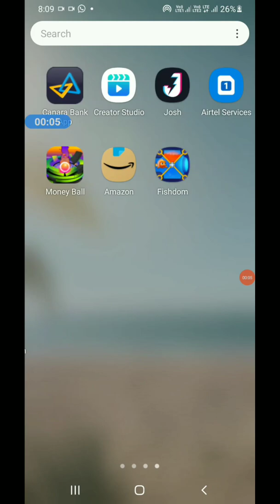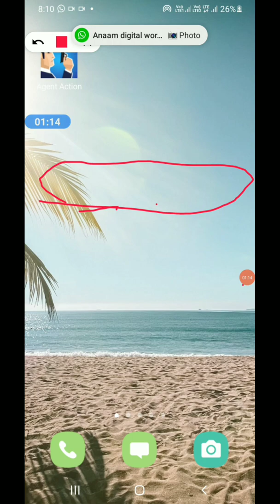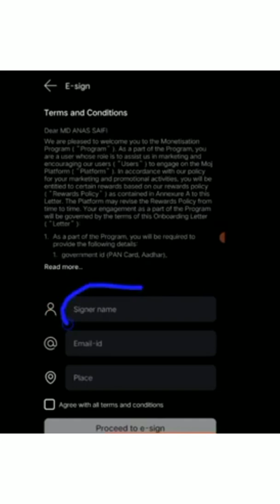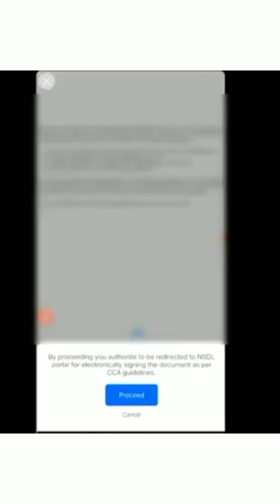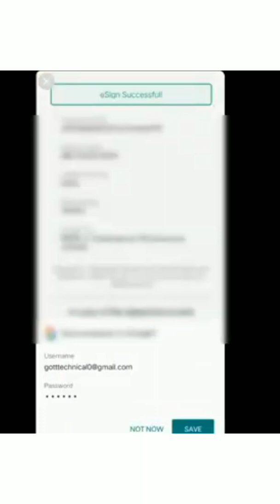moj kyc |moj par kyc verified कैसे | moj kyc pending solve |moj app kyc problem